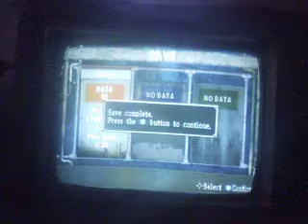Playstation 2 brawler game pt 51